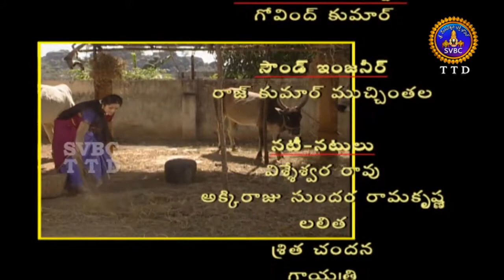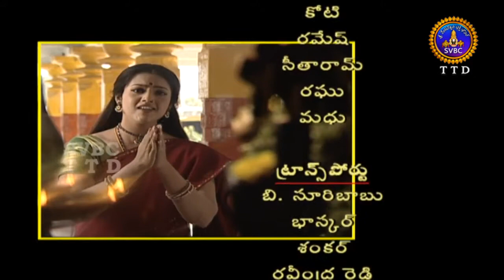Matrusri Tarigonda Vengamamba | HD | EP 12 | SVBC TTD